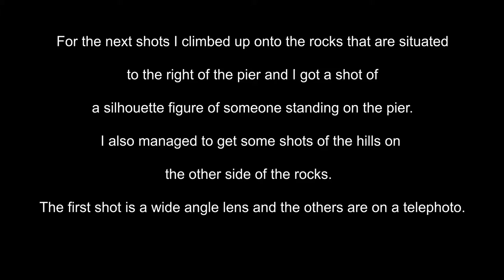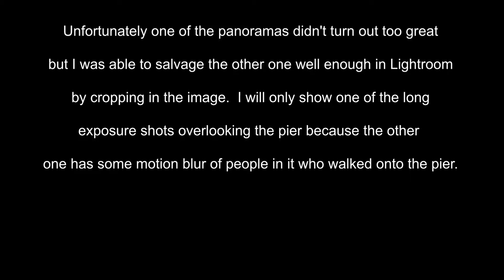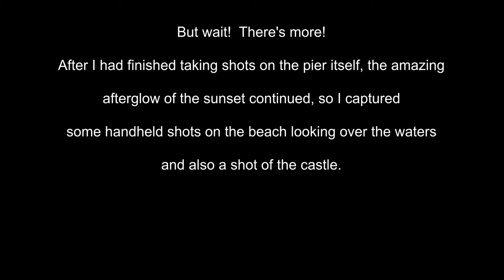Seascape Photography Vlog - Portencross North Ayrshire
Well I went a bit further afield for this vlog as I travelled to Portencross in North Ayrshire, which is a lovely spot for some seascape photography. I've been here many times before and its still one of my favourite places to photograph in Scotland.

So in this video I get some shots of the castle there (which is open to the public but not during winter months, so it was closed!) and also later the old Portencross pier, which is also a great subject for photography (and appears in the thumbnail for this video).  I also witnessed an amazing sunset that day, so I managed to get some shots of that aswell, which are at the end of the video.

So, I hope you enjoy this one and I'll see you sometime soon for another!

Gear used:

Olympus E-M1 (stills)
Canon G7X Mark II (video)
Lumix 14-42mm lens
Lumix 45-200mm lens
Triopo K258 Tripod
Lee Seven5 Big Stopper ND filter
Lee Seven5 0.6 Hard Grad filter
Rode Smartlav Lavalier Plus mic and Tascam DR-05 Recorder

I Don't See the Branches, I See the Leaves - Chris Zabriskie
Palm Parallels - Deeb